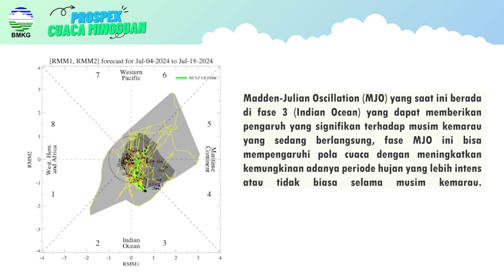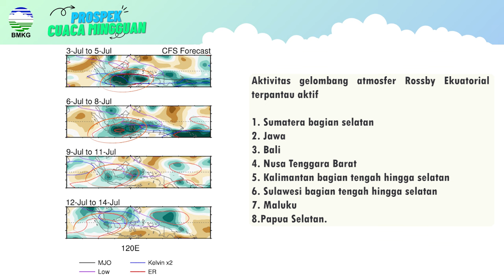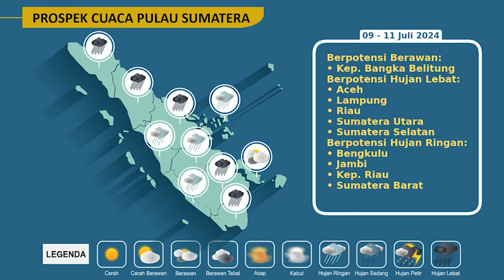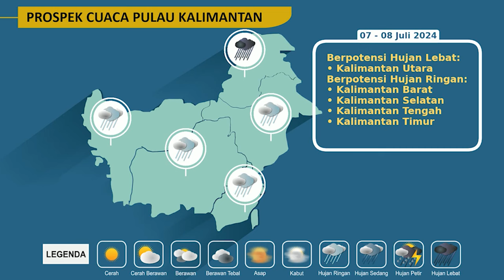Prospek Cuaca Mingguan yang berlaku dari tanggal 05 - 11 Juli 2024.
Sobat BMKG
Berikut Prospek Cuaca Mingguan yang berlaku dari tanggal 05 - 11 Juli 2024.

Tetap waspada.